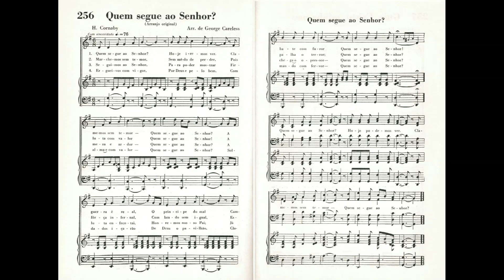Quem Segue ao Senhor | Hino SUD Antigo 256 - Original 🎹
Author: Hannah Last Cornaby
Composer: Henry H. Russell
*Arranger: George Careless

This song text has been indexed at SingPraises.net in the following languages:

Albanian: Kush Ësht’ me Zotin? Kush?
Armenian (West): [Unknown title]
Bulgarian: Със Господ кой е?
Cebuano: Kinsay Dapig sa Dios?
Chinese (Simplified): 谁站在主一边
Chinese (Traditional): 誰站在主一邊
Chinese Pinyin (Romanized Mandarin): Shéi zhàn zài Zhǔ yìbiān
Danish: Hvem er for Herrens sag?
Dutch: Wie staat bij ’s Heren vaan?
English: Who’s on the Lord’s Side?
English Braille: ⠠⠱⠕⠦⠄⠎ ⠕⠝ ⠮ ⠠⠇⠕⠗⠙⠦⠄⠎ ⠠⠎⠊⠙⠑⠢
Fijian: Ko Totaki Jisu
French: Qui donc est au Seigneur
German: Wer steht zum Herren, wer?
Italian: Chi sta con il Signor?
Japanese: 主の方には
Japanese (Hiragana): 主の方には
Japanese (Kanji): 主の方には
Kekchi: Ani taataaqenq re li Qaawaʼ Dios?
Korean: 누가 주의 편이냐?
Norwegian: Hvem er for Herrens sak?
Polish: Któż dzisiaj z Panem jest?
Portuguese: Quem Segue ao Senhor?
Spanish: ¿Quién sigue al Señor?
Spanish Braille: ⠠⠟⠥⠊ ⠝ ⠎⠊⠛⠥⠑ ⠁⠇ ⠠⠎⠑ ⠕⠗⠢
Tagalog: Sino’ng Panig sa Diyos?
Tongan: Tau Nofo he ʻEiki Hono Tafaʻaki
Ukrainian: Хто разом з Богом?